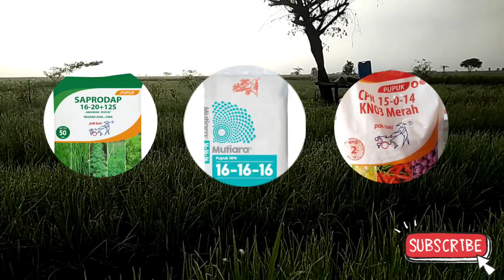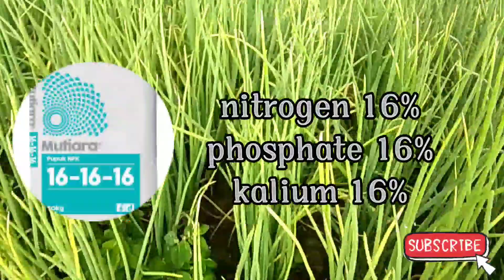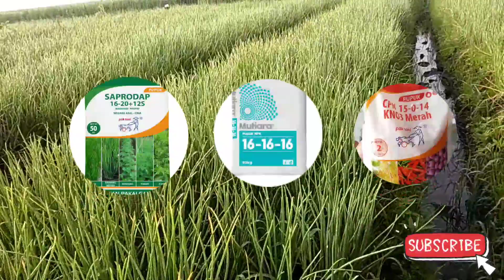rekomendasi pupuk bawang merah vase vegetatif hasil maksimal